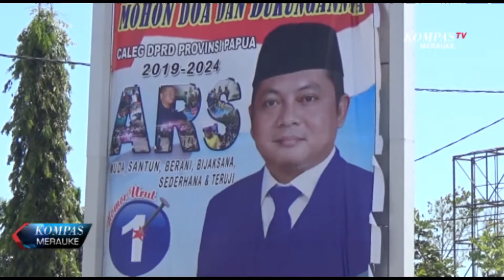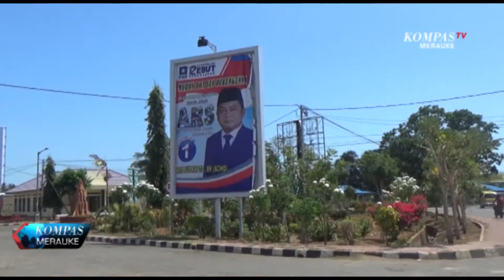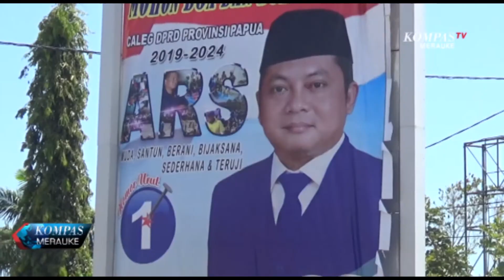BAWASLU TEMUKAN PELANGGARAN PEMASANGAN APK DARI CALEG